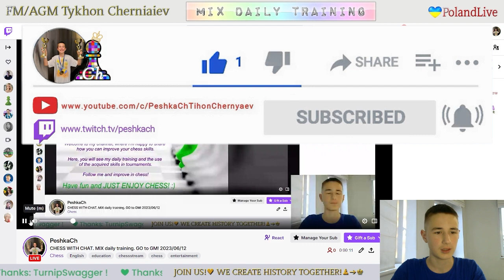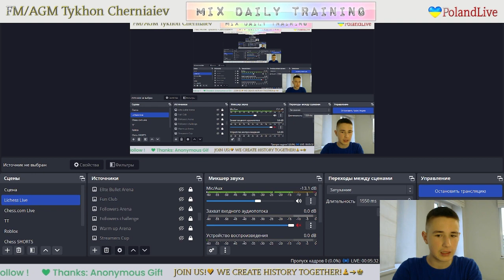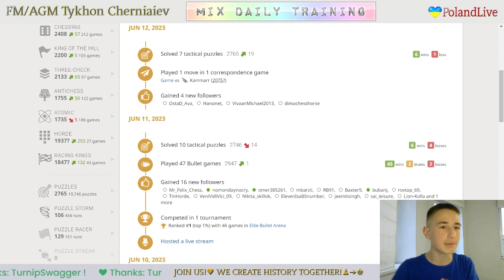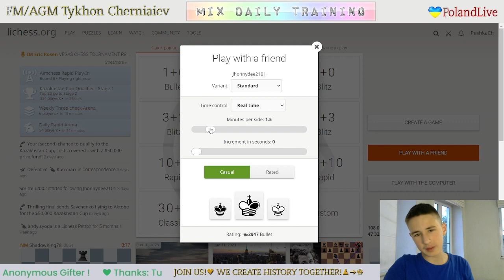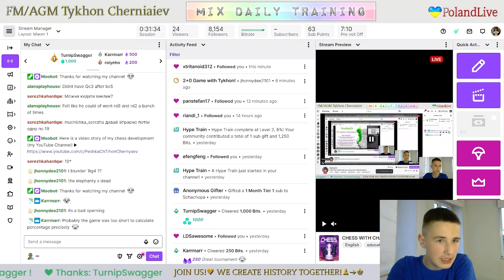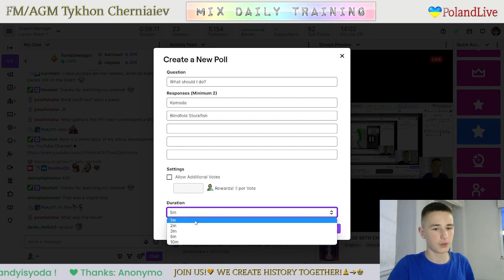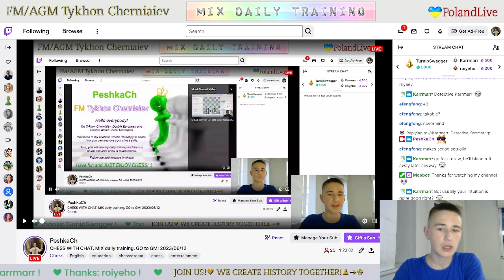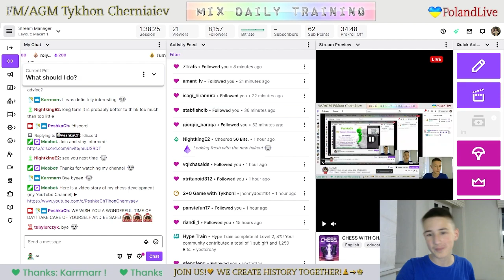CHESS. MIX daily training. GO to GM! LiveStream. 12/06/2023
The highlights of the stream:
     6:55 - Game with a live opponent "ZeitnotPlayer"
   33:01 - Puzzles
   58:06 - Game with computer Grandmaster 22
1:31:54 - Analysis of the game